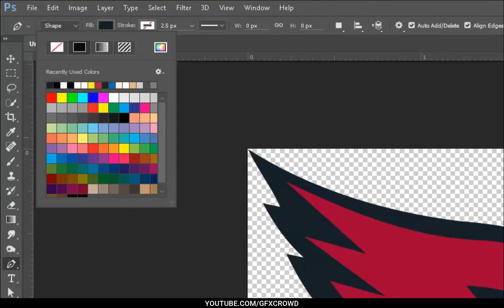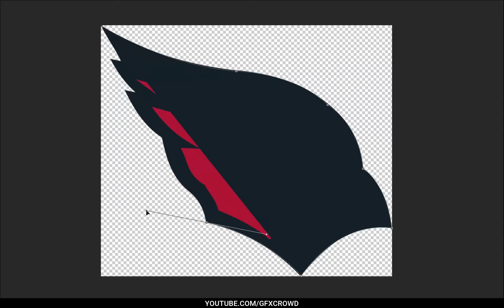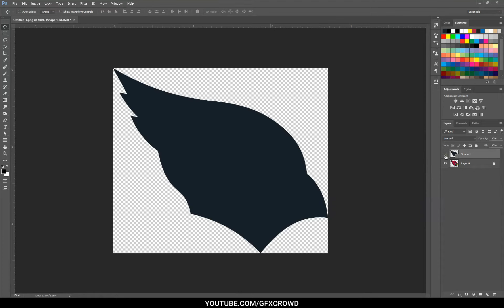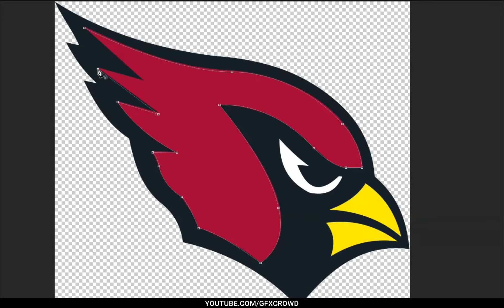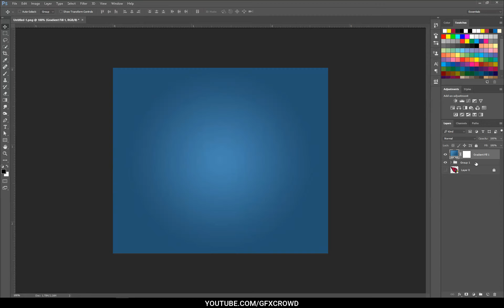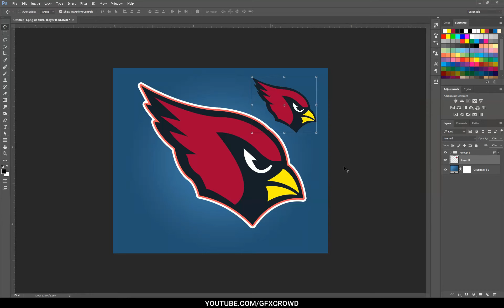How to create shape using Pen tool in Photoshop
In this video I teach you  how to create shape using Pen tool in Photoshop. You can use Pen tool for creating logos for your brand or products.